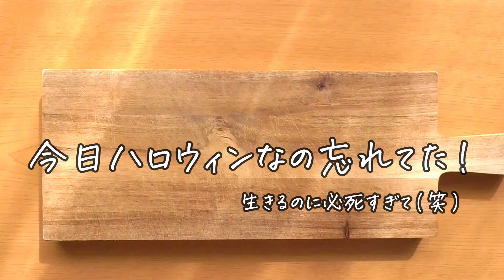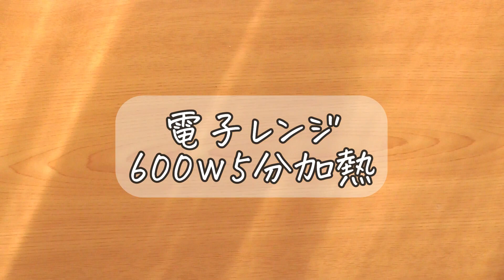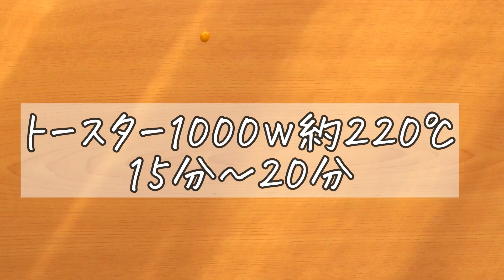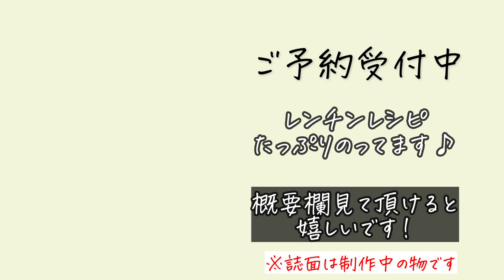材料4つ♪スイートパンプキン！濃厚なかぼちゃ味♪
●エプロンの初書籍！
【頑張らないレンチンごはん
予約はこちらからお願いします↓↓Amazonで予約開始しております！

★今日のレシピのポイント！
1.かぼちゃの水分量によっては成型が難しくなるため、アルミカップに生地を流して焼きましょう！鍋で煮詰めて水分を飛ばしたり、冷蔵庫で冷やすと成型できる固さになりますが、時間がかかります！
2.かぼちゃの水分が少なく、生地が成型できる固さなら好きな形にして卵黄をぬり、焼いて下さい。
3.バスクチーズケーキ風に少し長めに焼いてこんがりさせるとなんだかおしゃれに！

材料
かぼちゃ500ｇ(正味450ｇ)
○バター20ｇ
○砂糖大さじ3
卵白1個分
卵黄1個分
①かぼちゃの種を取り、皮を切り落としたら一口大に切る。耐熱容器に入れてラップをし、電子レンジ600ｗで5分加熱し、滑らかになるまでよく潰す。
②○を加えてよく混ぜる。卵白も入れてよく混ぜ、ポリ袋に入れたら端を少し切る。上記の★読んでね♪
③アルミカップに生地を流し、卵黄を塗る。
④トースター1000ｗ約220℃で15分～20分焼く。